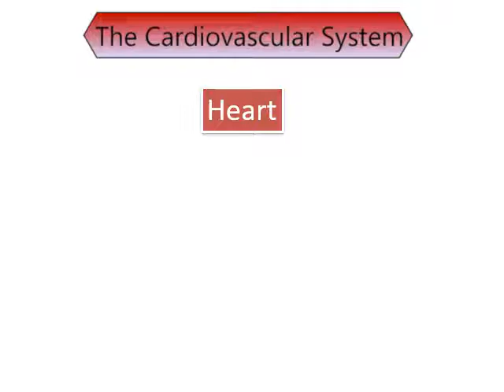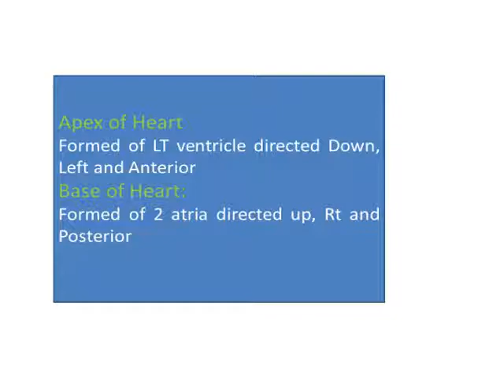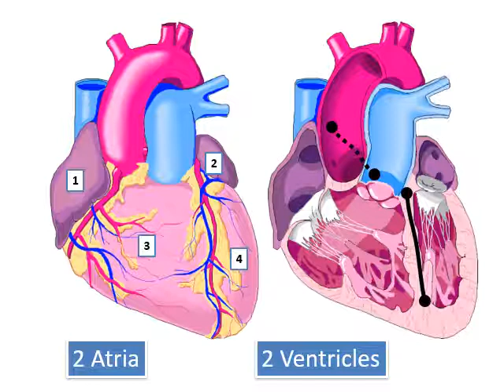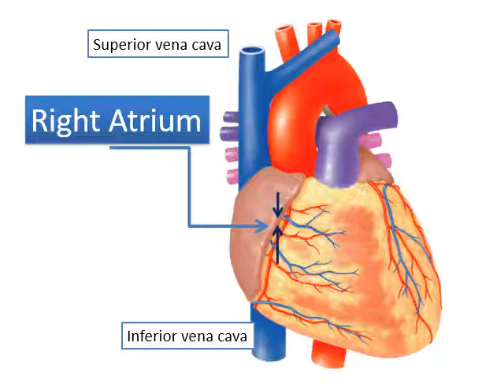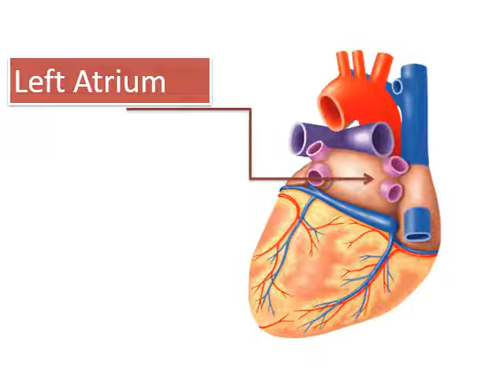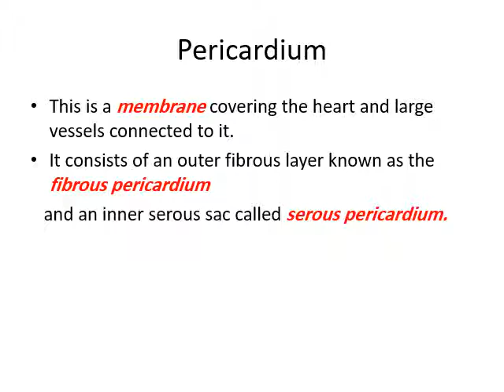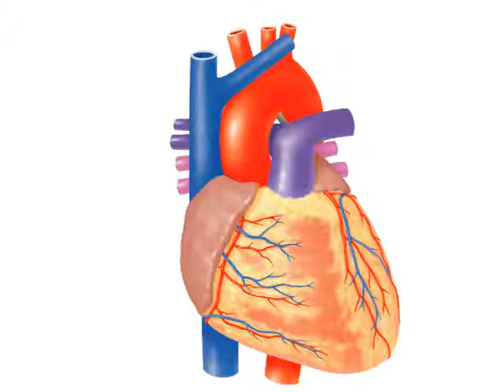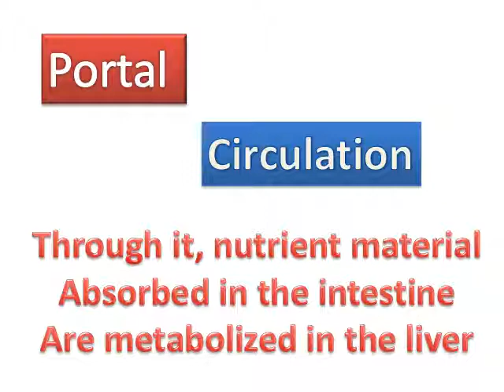اناتومي (علم التشريح ) _ المحاضره الخامسه / (Cardiovascular system) anatomy lec 5